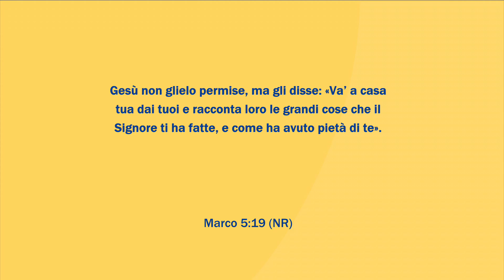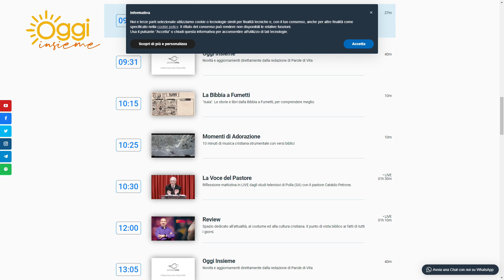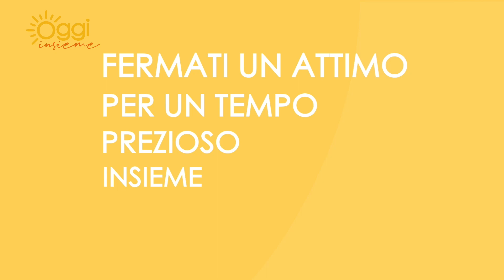Oggi Insieme | Puntata di lunedì 19 settembre 2022